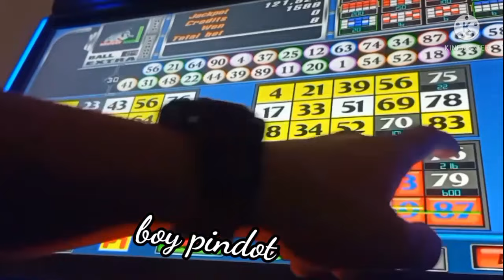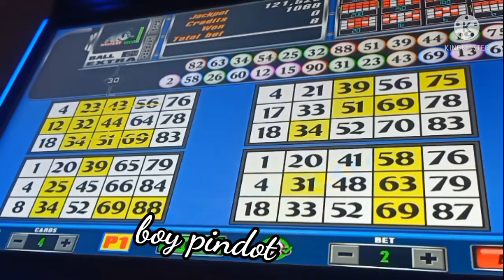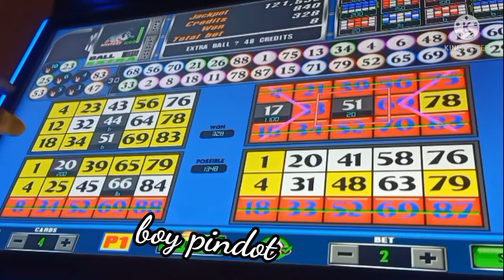ebingo episode 60